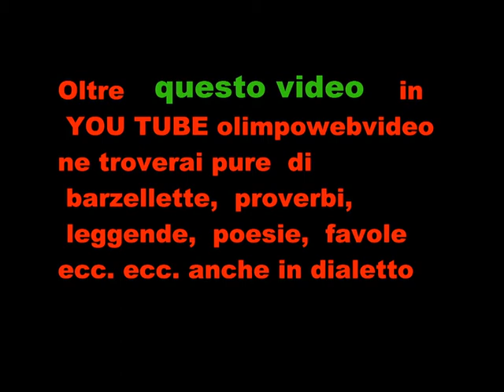Suoni d'inverno a Calusco d'Dadda del 8 12 2011 seguendo la stella file 458 7° video.wmv